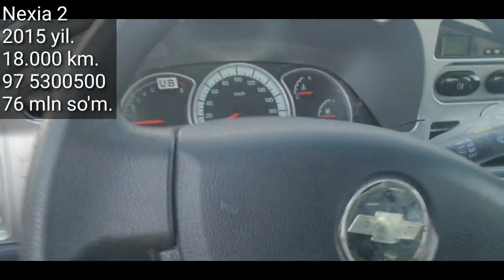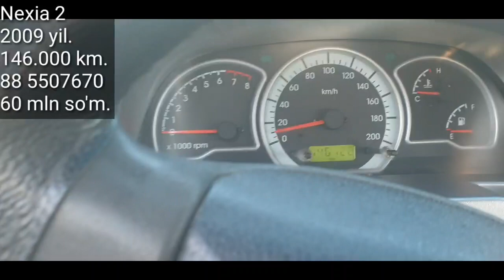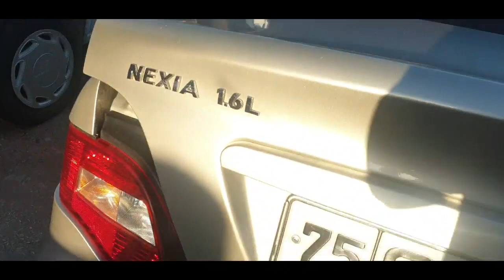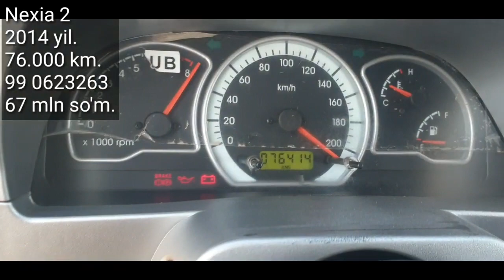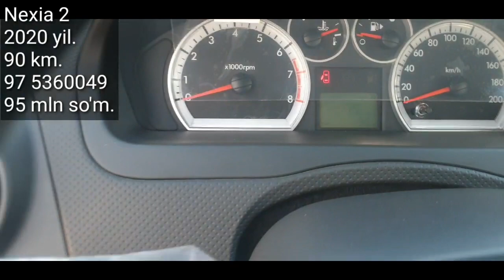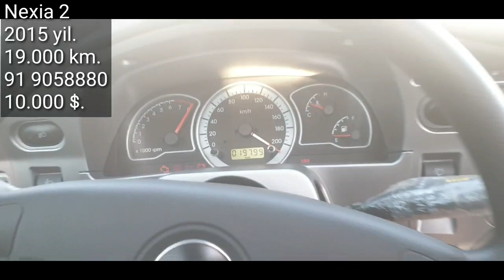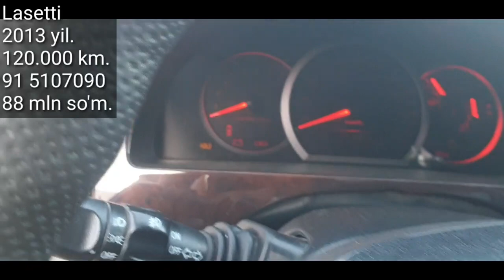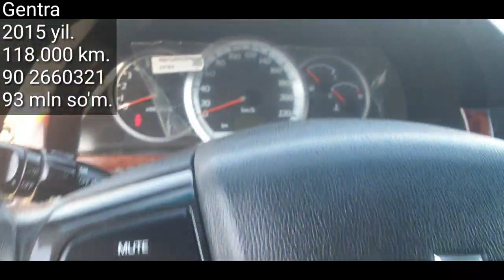14- fevral 2021 yil. Denov Moshina Bozori. Hammasidan bir shingil.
..Assalomu alaykum.

14- fevral 2021 yil. Denov Moshina Bozori. Hammasidan bir shingil.